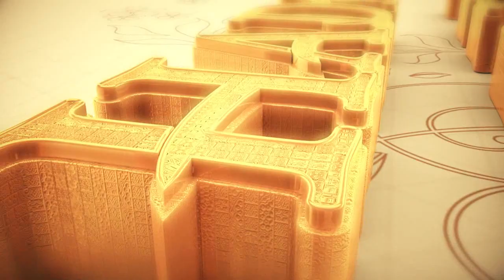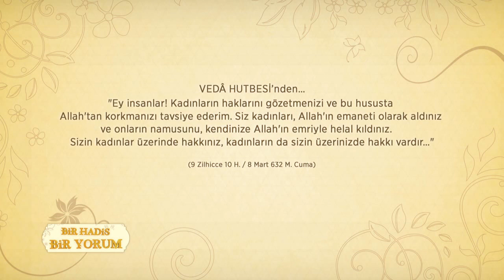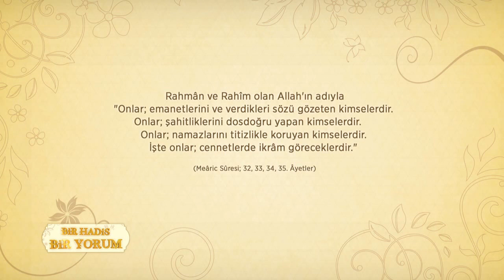Bir Hadis Bir Yorum 31.Bölüm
Peygamber efendimizin sözlerini ve davranışlarını doğru anlamak, ona ümmet olup sevgiyle bağlı kalmak ancak onu bilmekle olur.“Bir Hadis Bir Yorum” programında Din İşleri Yüksek Kurulu üyesi Dr. Bahattin AKBAŞ kutlu dönemden örneklerle peygamberi ve hadisleri anlatıyor.